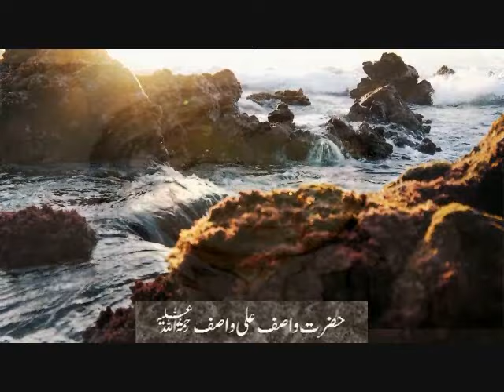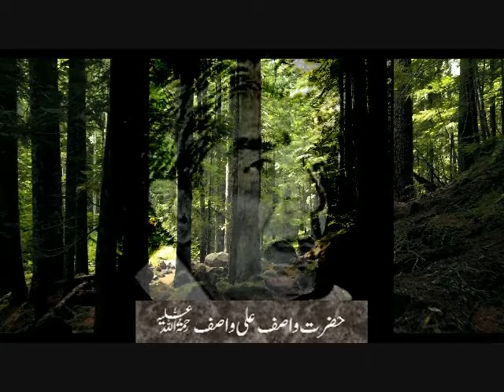Aaiine Ke Baghair Apne Aap Ko Dekhna | Aadhi Se Ziyada Zindagi Aap Allah Se Bachte Rehtay Ho